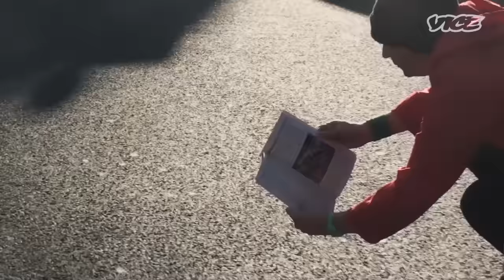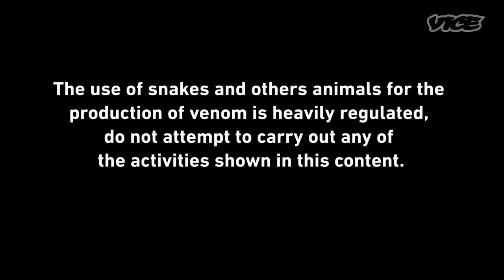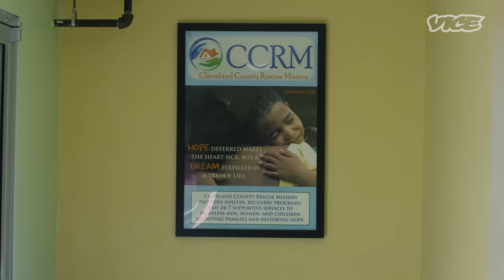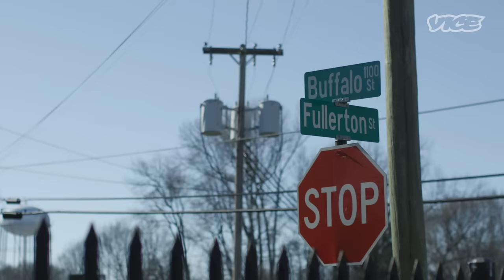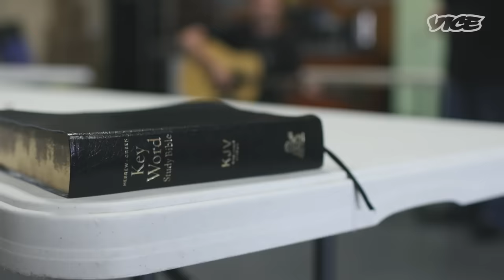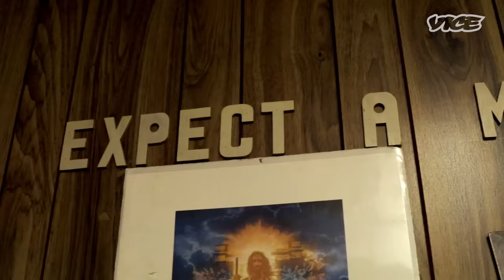Snake Venom Superman Meets the Christian Snake Handler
Steve Ludwin visits a church in West Virginia where the worship centres around handling deadly snakes, setting yourself on fire, drinking poison and refusing medical attention when things inevitably go wrong. He’s surprised to learn that this practice might be the answer to the opioid crisis.